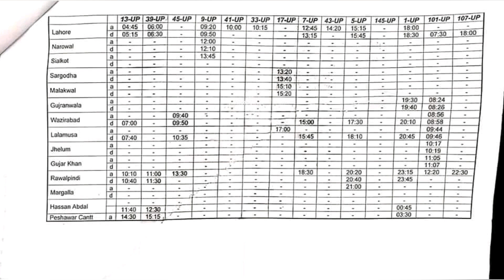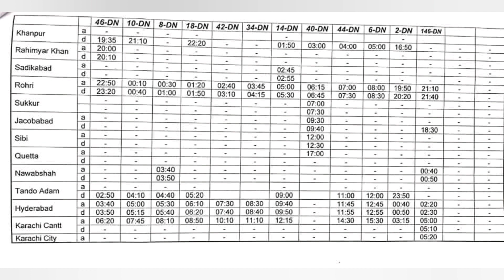New Timing For 15 Trains That Will Run From 20th May | Pakistan Railways | Pakistan Railway